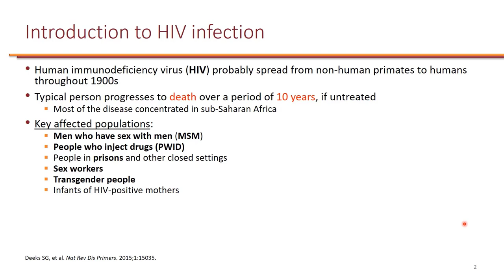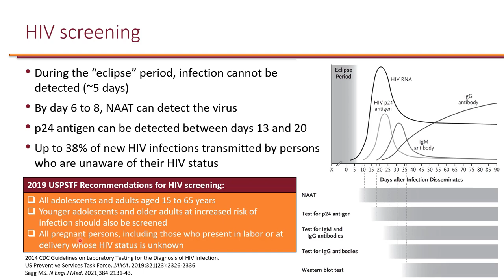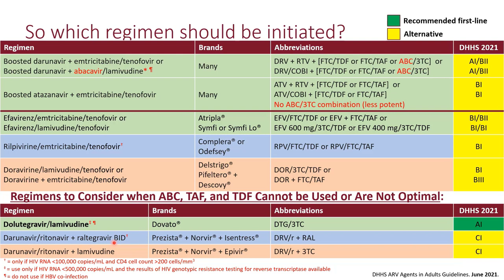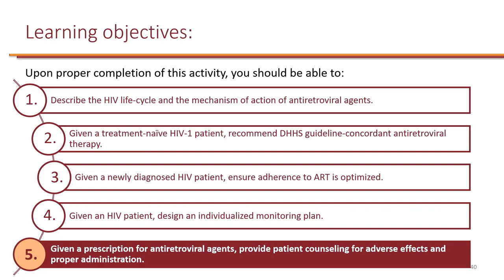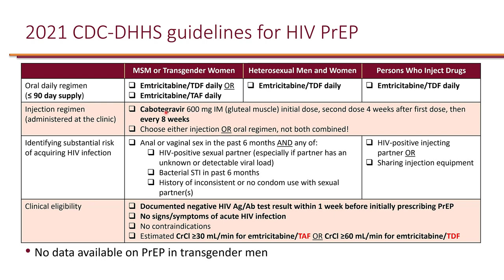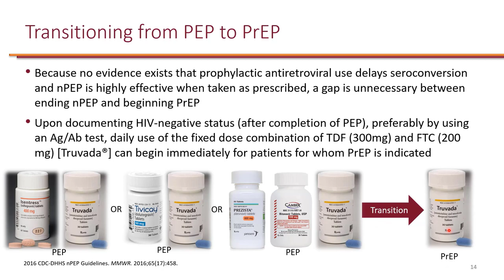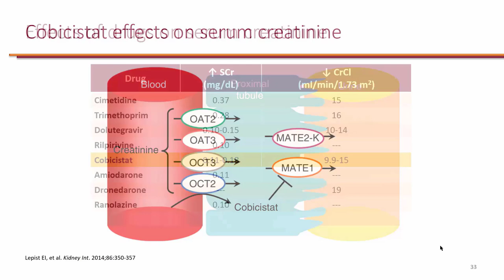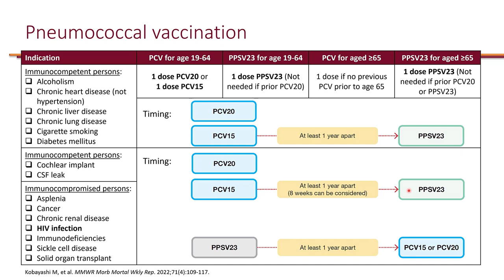Human Immunodeficiency Virus (HIV)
1. Describe the HIV life-cycle and the mechanism of action of antiretroviral agents.
2. Given a treatment-naïve HIV-1 patient, recommend DHHS guideline-concordant antiretroviral therapy.
3. Given a newly diagnosed HIV patient, ensure adherence to ART is optimized.
4. Given an HIV patient, design an individualized monitoring plan.
5. Given a prescription for antiretroviral agents, provide patient counseling for adverse effects and proper administration.
6. Given a patient at risk for exposure to HIV, recommend appropriate PrEP regimen.
7. Given an HIV-exposed patient, recommend appropriate PEP regimen.
8. Given an HIV patient case, evaluate and manage common drug-drug interactions.
9. Given a patient case where an adult patient with HIV is experiencing intolerable adverse effects, recommend appropriate management.
10. Educate a patient living with HIV about important lifestyle modifications.
11. When indicated, recommend immunization to patients living with HIV.